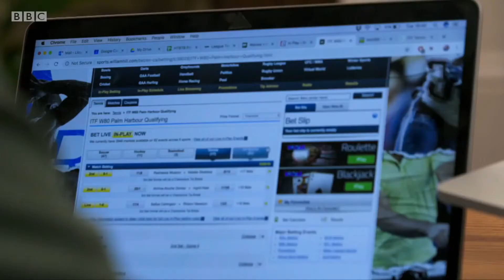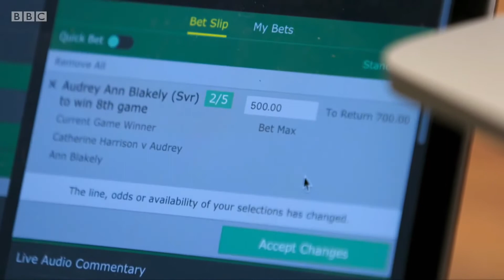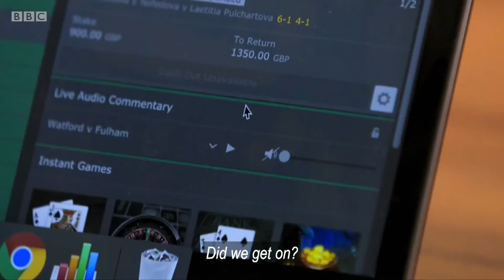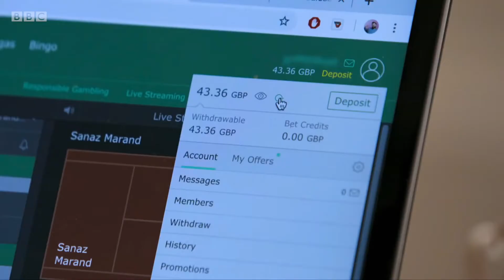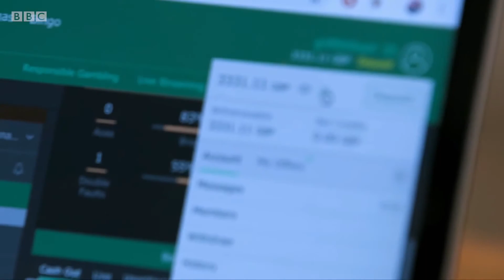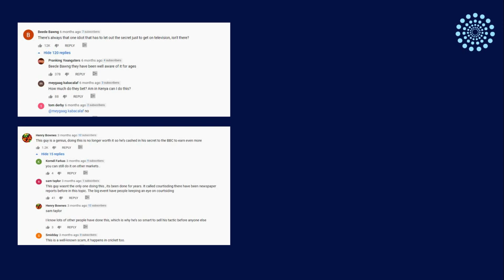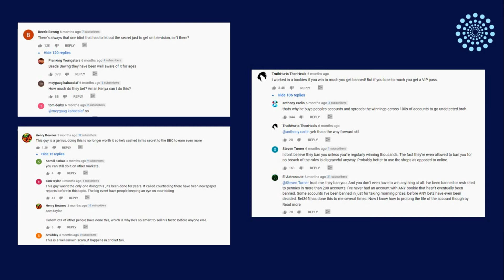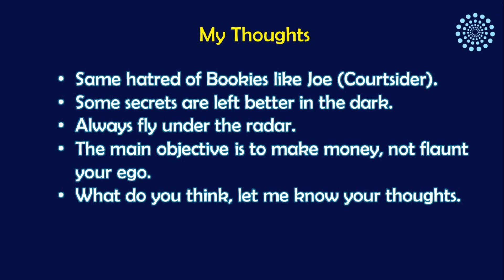Can You Really Beat The Bookies? How Millions Are Lost & Won!